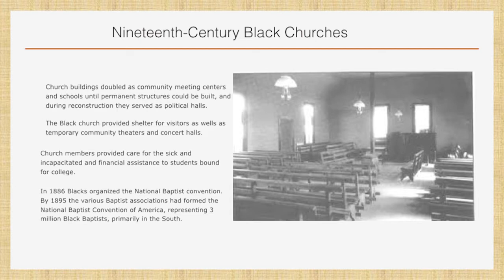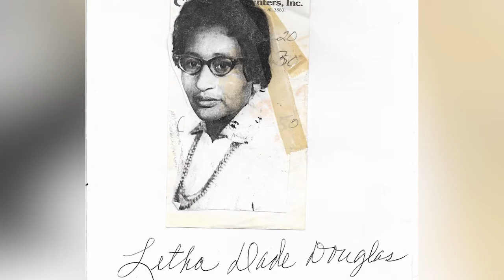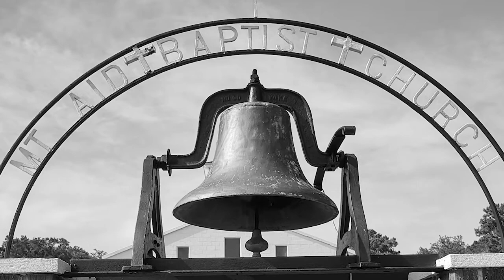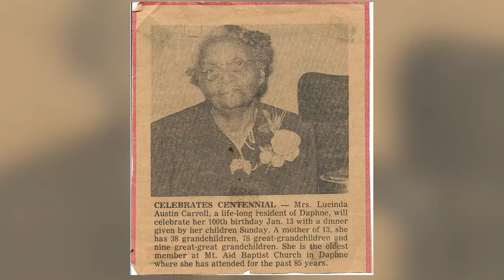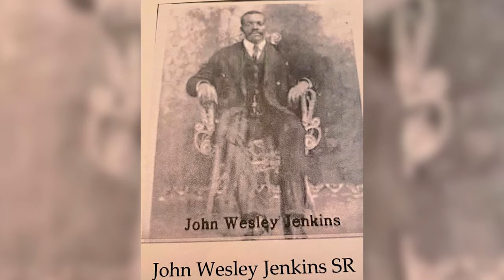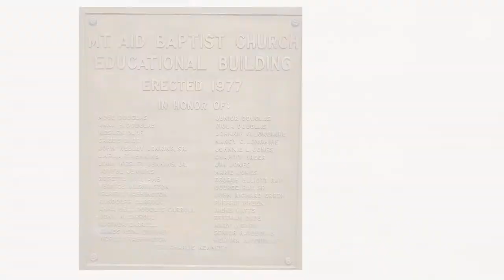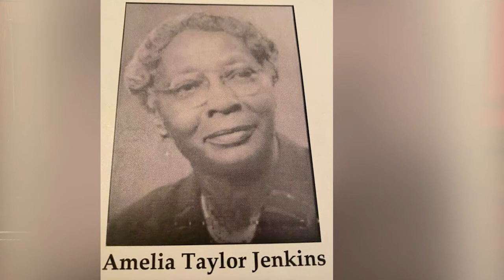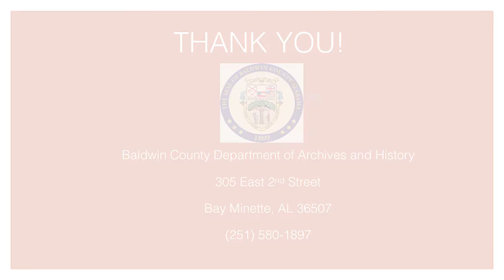Mt Aid Missionary Baptist Church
Mt Aid Missionary Baptist Church History